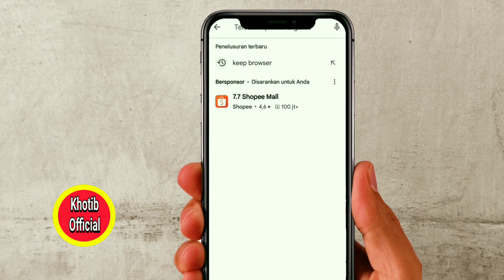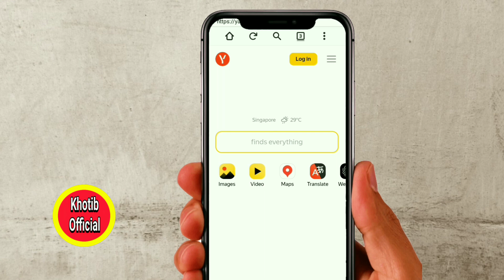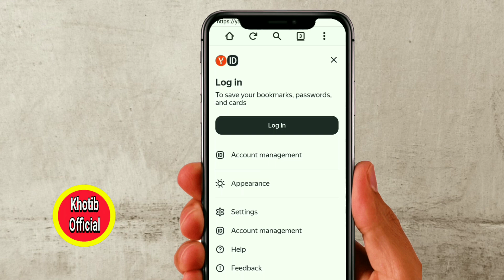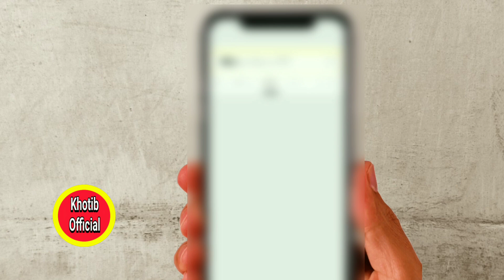Keep Browser! Cara Mencari Video Tertentu Yandex Anti Blokir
Dengan menggunakan aplikasi keep browser anti blokir, kalian bisa mencari video apapun tanpa ada pemblokiran.Jadi tidak perlu menggunakan proxy dan vpn, sudah bisa mencari video dan selamat mencoba.